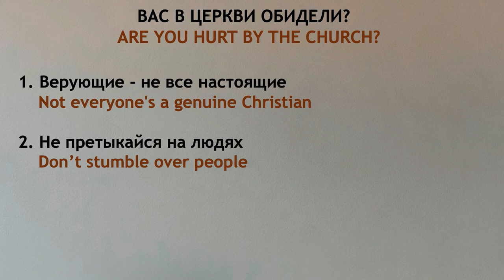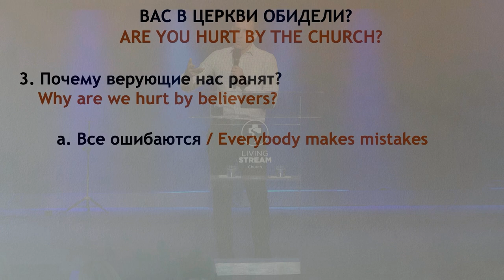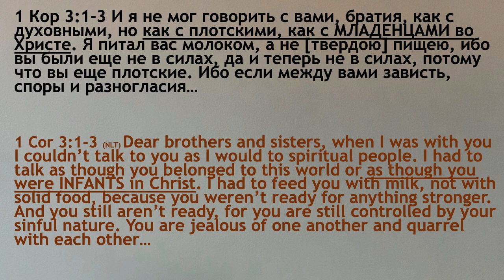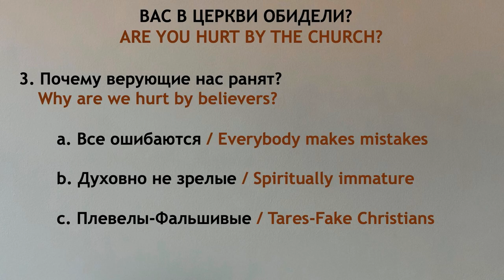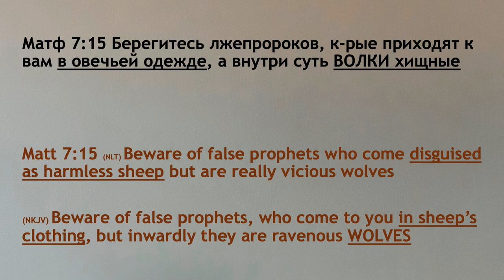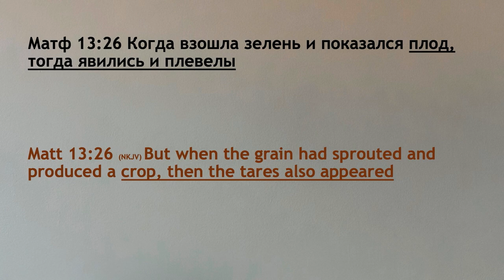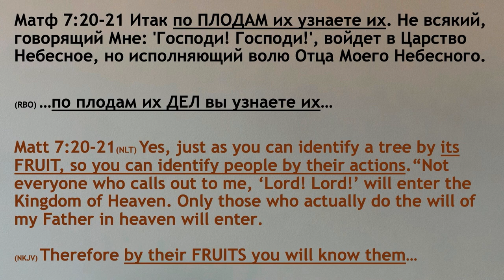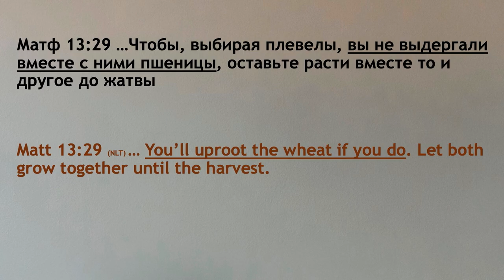Вас в церкви обидели? часть 2 - Богдан Бондаренко